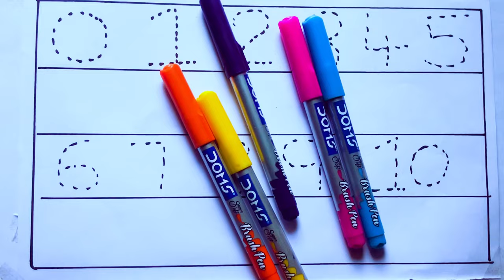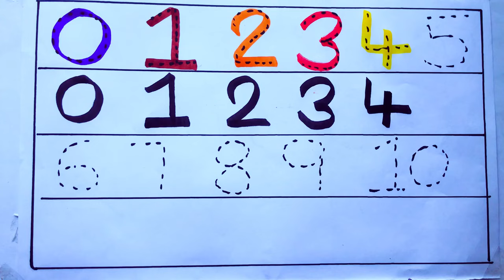Learning the Numbers from 1 to 100 || Easy Learning For Kids and Primary school Kids || 1234